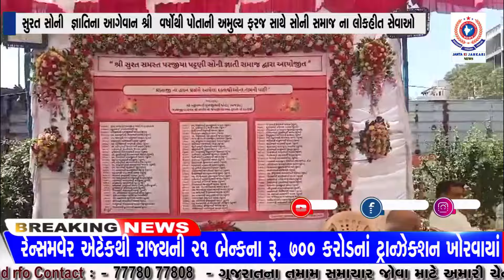સુરત સોની જ્ઞાતિના આગેવાન શ્રી વર્ષોથી પોતાની અમુલ્ય ફરજ સાથે સોની સમાજ ના લોકહીત સેવાઓ